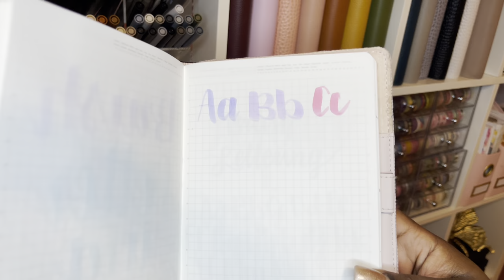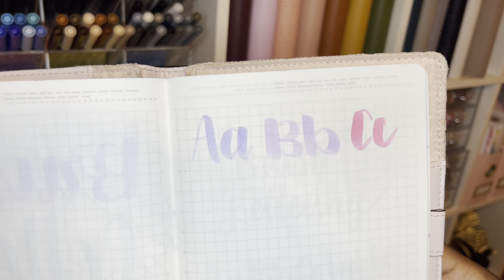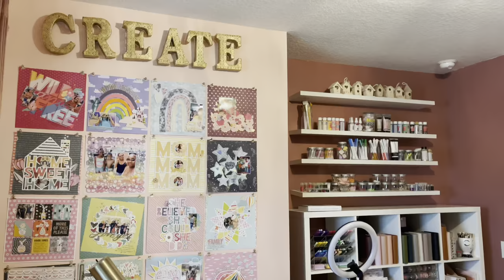Planner Collection | Moterm, ChicSparrow, Kate Spade, CatspressoCo, 52Agenda!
Planner shops mentioned:
Moterm AliExpress store: